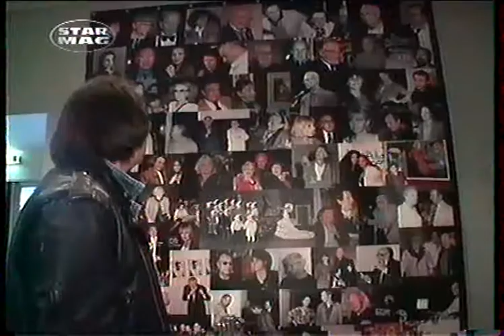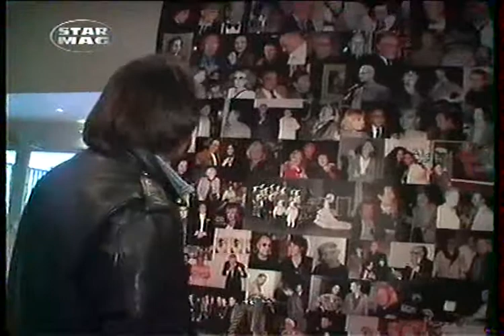L'annonce par erreur de la mort de Jacques Richard, aux César 2003 !